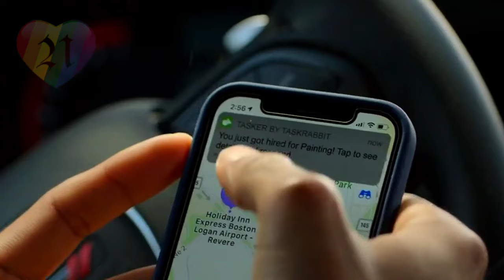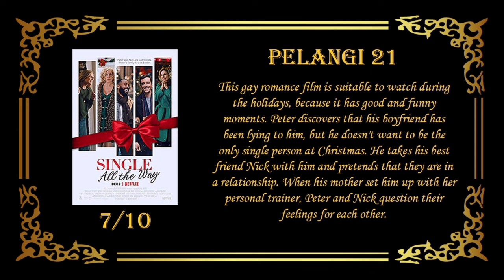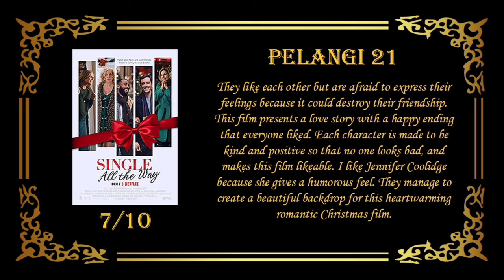Realizing Their Love for Each Other During Christmas — Gay Movie Recap & Review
New Gay Movies 2023 : Lie With Me, Punch, Horseplay, Humo Bajo de Agua, The Inspection, In from the Side, Strange Way of Life, Our Son, Concerned Citizen, Sublime, The Blue Caftan, All Man The International Male Story, Unidentified Objects, Hotel Milano, The Neighbor, Perfil Falso, Fake Profile, Kokomo City, Every Body documentary, Cassandro film 2023, Femme, Amazon With Love, Filho da Mãe/Son Of A Mother, Of An Age film, Swallowed, Goodbye Mother, Passages, Big Boys,  Golden Delicious, Arrête avec tes mensonges, Eismayer gay movie, In Bed gay film, Maestro in Blue, Mare Fuori Season 3, The Sea Beyond, Knock at the Cabin, Aristotle and Dante Discover the Secrets of the Universe, Three Nights a Week, Waking Up Dead, The Way Out, Summoning Sylvia, Phantom Project, Norwegian Dream, Love Without Fear, Burning Days, In Our Blood, Winter Boy, Please Baby Please, Hablame de ti, Love in Country, The Whale, Fireworks gay movie, stranizza d'amuri gay, All of Us Strangers, Rustin, Riley, Birder, Love & Revolution, Down Low, Notes of Autumn, Cassandro, Rotting in the Sun, Mates, Glitter & Doom, Mutt, About Us But Not About Us, Nuovo Olimpo, Our Son, The Dads, Biosphere, Baby Steps,

New Gay Series 2023 : Elite season 7, Our Flag Means Death season 2, Chucky season 3, DI4RIES season 2, Doom Patrol season 4, Gilded Age season 2, Quantum Leap season 2, The Lake Season 2, Glamorous Netflix series, Verdades Secretas, Heartstopper season 2, Shadow & Bone season 2, Class Netflix, Welcome to Eden season 2, Wolf Pack, 911 Lone Star Season 4, Prisma, Fellow Travelers, Sex Education season 4, I Love You and It Hurts, Everything Now, Di4ries Netflix, Tore Netflix, Living for the Dead, Bring Back Alice, Absolute Beginners, Bodies, The Vanishing Triangle, I Hate People People Hate Me, Holy Family Season 2, Killer Vacation,

New Gay Christmas Movies : The Perfect Wedding, Shared Rooms, The Christmas House, Single All the Way, Dashing in December, Make the Yuletide Gay, Red Lodge, The Holiday Sitter, The Christmas Setup, Christmas on Cherry Lane,